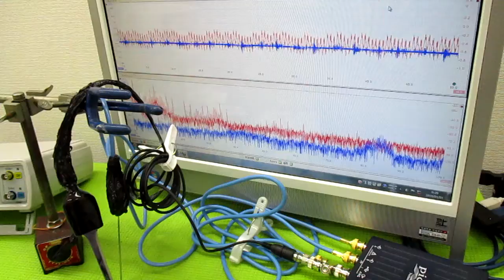対象を伝搬する超音波の測定解析に基づいた最適化技術